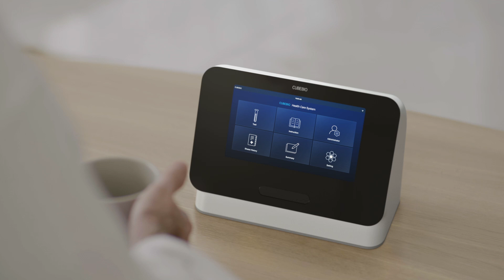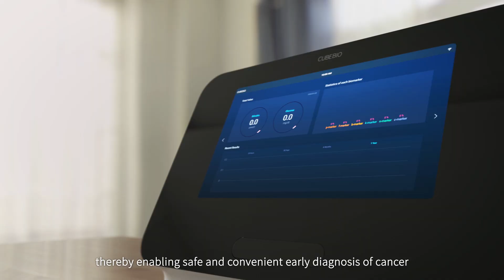CUBEBIO's Cancer Self-Diagnostic Device Promotional Video